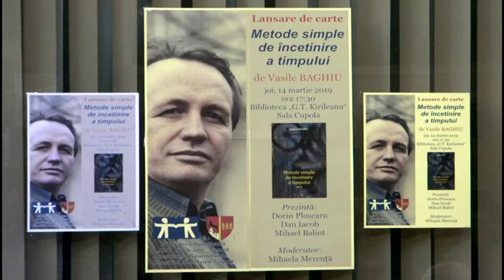„Metode simple de încetinire a timpului. Poeme“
Biblioteca Județeană „G.T. Kirileanu“ Neamț a găzduit lansarea cărții „Metode simple de încetinire a timpului. Poeme“ de Vasile Baghiu, apărută recent la Editura Eikon, joi, 14 martie 2019, începând cu ora 17:30, în Sala Cupola. Au vorbit preotul poet Dorin Ploscaru, scriitorul Dan Iacob și Mihael Balint. Autorul a fost la dispoziția participanților cu răspunsuri la eventualele întrebări și cu autografe pentru doritori. „Voi spune și eu câte ceva despre poezia trăită și poezia scrisă. Va fi timp, cred, și pentru întrebări, răspunsuri, dialoguri, la o cafea de vorbă. La fel, pentru autografe. Vă aștept cu drag!“, precizează Vasile Baghiu.
Vasile Baghiu (n. 5 decembrie 1965, în Borlești, Neamț) este un poet, prozator și eseist român. Aparține așa-numitei generații nouăzeciste și este cunoscut în mediile literare ca inventator al himerismului, concept și manifest care propune o direcție nouă în poezie și despărțirea de paradigma postmodernistă.
A debutat în presă cu poezie, în 1983, simultan în revista Ateneu și în revista Liceului Sanitar din Bacău, pe care l-a absolvit în 1984. Aici i-a fost îndrumător profesorul și eseistul Ioan Neacșu, care l-a introdus în mediile literare ale orașului lui Bacovia și la cenaclul cu numele poetului simbolist, unde a cunoscut poeți precum Ovidiu Genaru sau Sergiu Adam.
Până în 1989 a publicat câteva poezii în revista Amfiteatru, susținut de poeta Constanța Buzea, în revista Familia, unde în 1988 a fost prezentat de poeta Ana Blandiana (sub numele „Corespondent”, poetei fiindu-i interzisă semnătura în acea perioadă), și a citit poezie la cenaclul Universitas condus de criticul Mircea Martin, precum și la întâlnirile literare organizate prin țară de criticul Laurențiu Ulici. Tot în această perioadă, în timp ce lucra ca asistent medical la Sanatoriul de tuberculoză Bisericani, îi cunoaște, la Piatra-Neamț, pe membrii așa-numitei Școli de poezie de la Neamț.
După 1989, se mută la Piatra-Neamț și începe să apară mai frecvent în presa literară. Publică poezii și articole și susține periodic rubrici de critică literară și eseu („Plasa de fluturi“, în „Poesis“, „Culisele poeziei“, în „Cronica“ și „Mozaicul“, „Sfârșit de mileniu“ și „Irealitatea imediată“, în „Monitorul“.
Publică, de asemenea, manifestele himerismului, în „România literară“, „Familia“, „Poesis“ și „Vatra“.
Debutează editorial în 1994, cu volumul de poezie „Gustul înstrăinării“, la Editura Timpul din Iași, după câștigarea primei ediții a Concursului „Aurel Dumitrașcu“. A fost al doilea volum în ordinea scrierii, pentru că primul volum încă era amânat, dinainte de 1989, la editurile Cartea Românească și Eminescu. Au urmat, în deceniile următoare, mai multe volume de poezie, o culegere de proză scurtă și trei romane.
Este inclus în mai multe antologii, între care „O panoramă critică a poeziei românești din secolul al XX-lea“ de Marin Mincu, „oZone friendly. Iași. Reconfigurări literare“ de O. Nimigean, „Deliruri și delire. O antologie a poeziei onirice românești“ de Ruxandra Cesereanu, „Noua poezie nouă“ de Dumitru Chioaru, „Alertă de grad zero în proza scurtă românească actuală“ de Igor Ursenco, precum și în dicționarele „Scriitori români din anii 80-90“ de Ion Bogdan Lefter și „Dicționarul general al literaturii române“ (ediția a doua, revizuită, adăugită și adusă la zi). A obținut, prin concurs, mai multe burse literare „writers-in-residence“ în Europa, iar textele sale au apărut în traduceri în reviste și antologii din diferite spații culturale, în italiană, maghiară, slovacă, cehă, armeană, rusă. Este inclus în antologiile germane „Um etwas Zeit zu Retten“ (Berlin, 2003) și „Abgenutzter Engel - Zehn rumänische Dichter“ (Dionysos Verlag, Kastellaun, 2003). Revista spaniolă „Serta“ include într-unul din numerele anului 2000 unul din eseurile sale despre poezie. Anuarul pentru 2004 al orașului Düren (Germania) a publicat un eseu despre poezia sa („Rumänische Impressionen. Vasile Baghiu und seine Gedichte aus Langenbroich“) semnat de Achim Jaeger, iar revista „Dichtungsring“ îi publică, de asemenea, două poeme. Revista vieneză „Buchkultur“ îi publică în 2006 un articol despre himerism, iar în 2010 antologia internațională „Grenzverkehr II. Unterwegs“, apărută sub auspiciile Kulturkontakt Austria, include o povestire a sa.